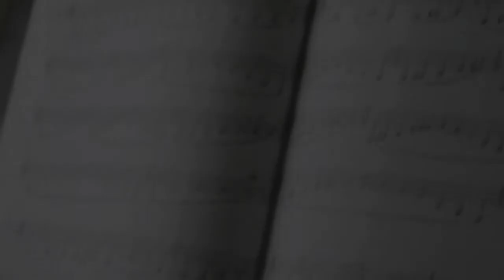I Video Promocional de Talleres, Clases Maestras, Recitales & Conciertos 2013.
Por un  futuro musical rico de Peruanidad!!!